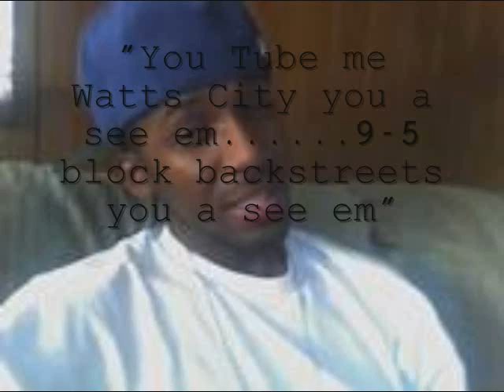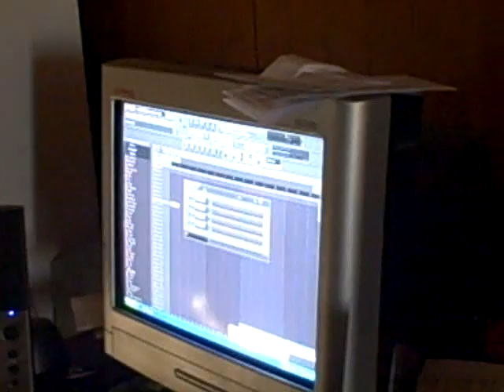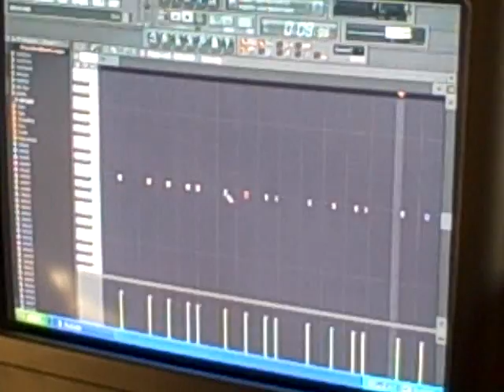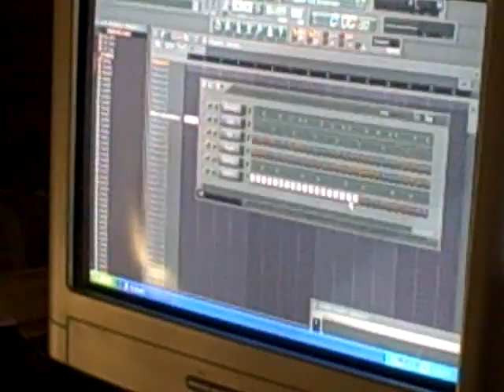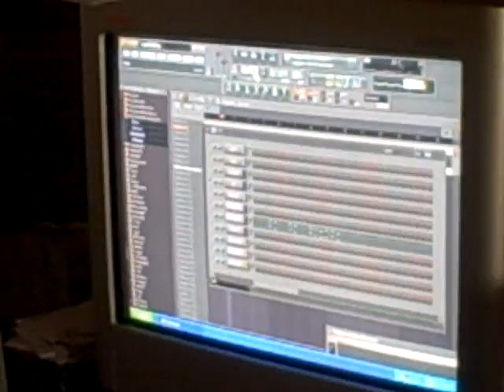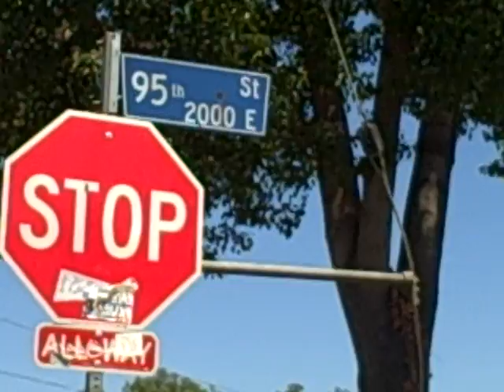Watts City: I'm Here PT1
B-Man Daily Routine. I'm Here!